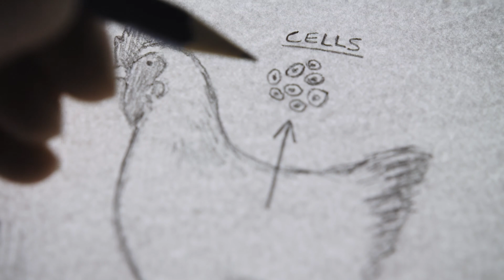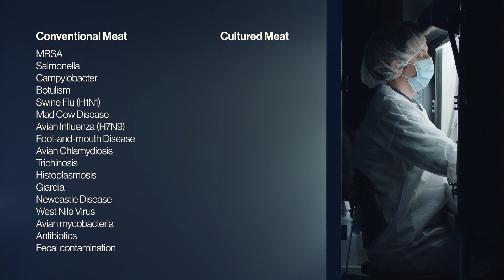Eating With Ian: A vision of cultivated meat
Our future depends on a different way of producing our food.

Production of meat and seafood around the world will double to 1.2 trillion pounds by 2050. Our planet cannot afford to supply the water, fuel, pesticides, and fertilizer that industrialized animal production requires. It can’t afford the polluted water or the biodiversity loss. It can’t afford the moral inconsistencies.

And we think it’s unlikely that people will consistently choose plant-based alternatives over chicken, beef, pork, and seafood. The world needs a solution to these realities.

With plants providing nutrients for animal cells to grow, we believe we can produce cultivated meat and seafood that is over 10x more efficient than conventional meat production. All this without confining or slaughtering a single animal and with a fraction of the greenhouse gas emissions and water use.

In this video, we discuss an early concept behind the science, but the process of making cultivated meat is evolving rapidly to be more efficient, sustainable, and safely produced. Soon we will scale cultivated meat production to feed our whole world with significantly impact than our current meat production chain.

Our approach will be transparent and unquestionably safe, free of antibiotics and have a much lower risk of food-borne illness. The right choice will be obvious.